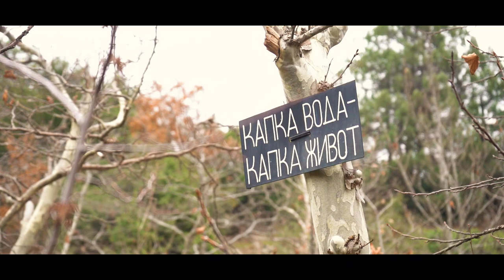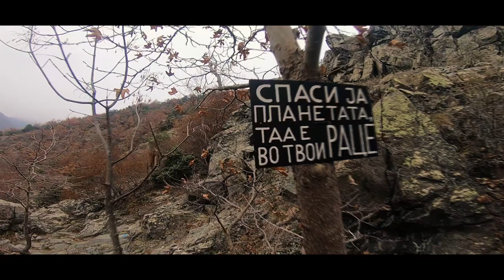Dropkick Dope - The Motivation [Full Movie]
It's a big Universe, full of valuable trash!

The Motivation
Directed by Dropkick Dope Entertainment
Filmed by Dropkick Dope Films

We made our first short movie when filming for Biotika's commercial. The project was so big that we had to film in 4 different places in Macedonia. Regardless of the weather, we pushed our limits to achieve higher results. This resulted in a behind-the-scenes movie where all of the shots are real from Pletvar-Kozjak | Demir Kapija | Klisura-Doshnica | Vitachevo | Bojanchiste.
We truly hope you enjoy it!
Thank you for supporting and believing in us!